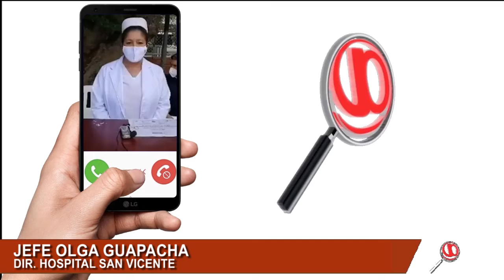HOSPITAL SAN VICENTE DE ARAUCA NO CUENTA CON RECURSOS PARA RENOVAR CONTRATOS POR OPS